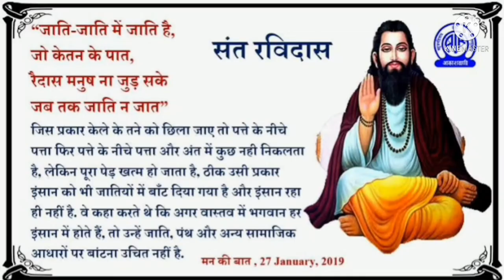allinonesongplace/ Guru Ravidas ki Amrit vani/ Guru Ravidas song/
hey everyone this is music channel
tha present tatest guru ravidas bhajn
/रविदास की अमर कहानी गुरु रविदास की अमृत वाणी/
ओर इस तरह के गुरु रविदास जी के भजन आपको मिलता रहे

Song: गुरु रविदास की अमृत वाणी
Editing: Nayyer music